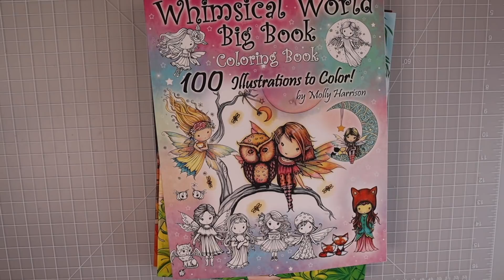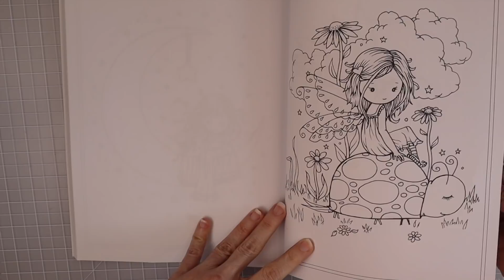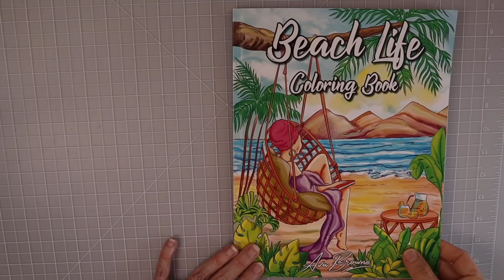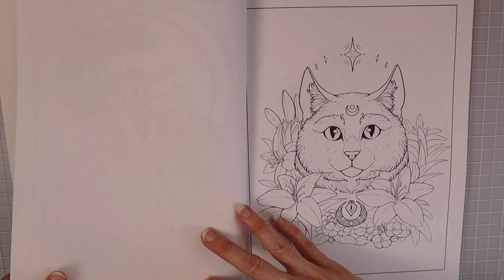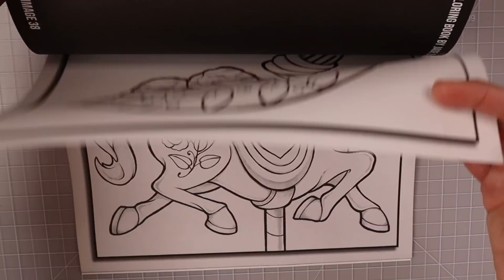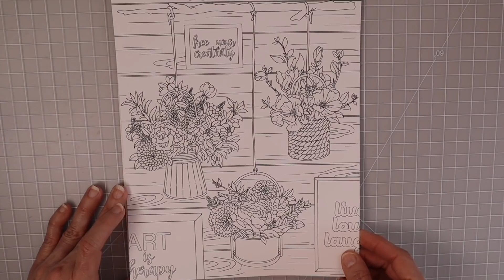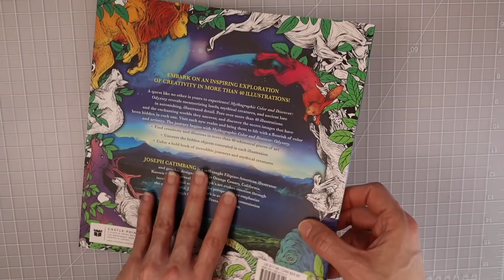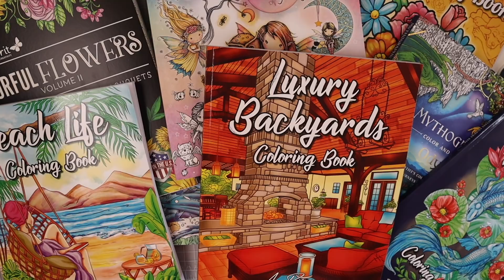MASSIVE Adult Coloring Book Haul, Flip-Throughs & Reviews | NEW RELEASES & MORE!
Come join me for another MASSIVE COLORING BOOK HAUL, FLIP-THROUGH & REVIEW. Some of the coloring books you will see in this video are NEW RELEASES, some are books I purchased myself, some were sent to me to review from a company, and a couple are HAPPY MAIL that were sent to my daughter who just started coloring from a wonderful kind-hearted subscriber.

You will find my NEWLY LAUNCHED COLOR COMBINATION & BLENDING WORKBOOK along with all my NEW COLOR COMBINATION CHARTS here in my new Etsy Shop

Coloring Books Seen in this Video:
Springhill Paper
Strathmore Colored Pencil Paper
Ava Browne Beach Life
Molly Harrison Whimsical World
Ava Browne Luxury Backyards
Ava Browne Tattoos
Jade Summer Easy Coloring
Color it Colorful Flowers
Mythographic Odyssey
Mythographic Frozen Fantasies

Supplies all colorists should have:
Springhill paper
Neenah Paper
Dahle 133

Some of my favorite coloring and art supplies:
Strathmore Toned Tan Paper
Accent Opague White Paper
Prismacolor Premier Pencils 150 set
Deborah Muller Adorned Fairy Hair II
White gel pen
White Posca paint pen
Xacto Knife
Mungyo Soft Pastels
Kum Magnesium Alloy Steel Blade Sharpener
Prismacolor Colorless Blender
Pencil case

0:00 Introduction
03:17 Molly Harrison Whimsical World
14:06 Ava Browne Beach Life
20:06 Ava Browne Luxury Backyards
23:48 Ava Browne Tattoos
27:55 Jade Summer Easy Coloring
35:39 Color it Colorful Flowers
45:06 Mythographic Odyssey
50:12 Mythographic Frozen Fantasies
57:01 Final Thoughts